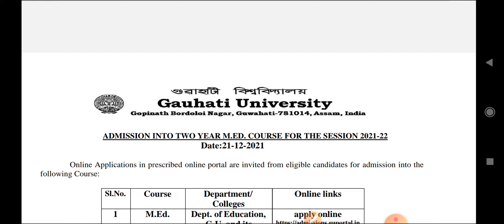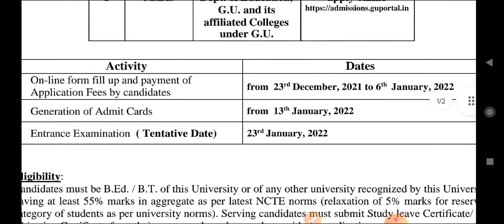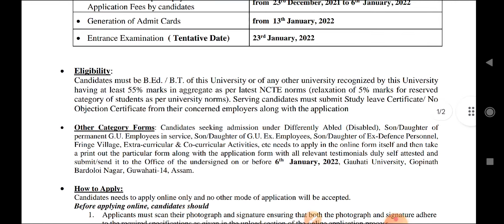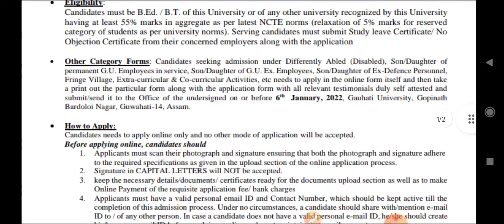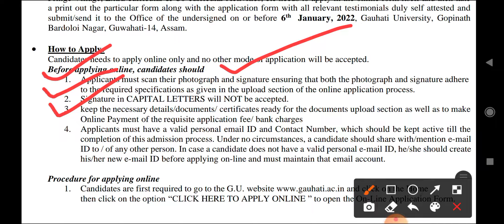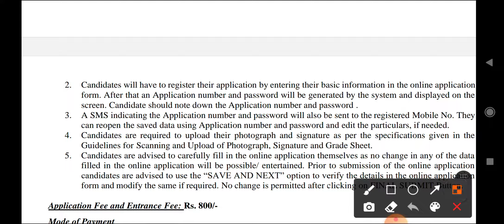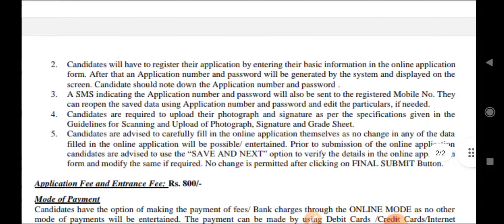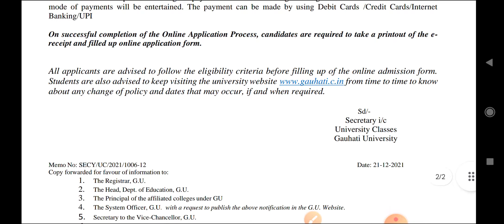How To Apply GU M.Ed Admission 2021-22? Guwahati University M.Ed Admission 2021-22 Apply Online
Hello নমষ্কাৰ🙏,
My name is Jahidul Islam. I live at Hasrawbari a small village of Assam( North East). Along with this YouTube Channel I kept my study ongoing.

I always give appropriate information to my subscribers which help them most.

💥My Instagram Id❤: I'm on Instagram as @drx_jahidul_islam. Install the app to follow my photos and videos.

❤About:

Gauhati University will release the admission notification for admission into its M.Ed programs for session 2021-22.

The admission to the 2-year course will be through an entrance exam. Candidates can check all the relevant information like eligibility criteria, important dates on this page which will be updated from time to time.

The admission to the 2-year course will be through an entrance exam post in which the final list of selected candidates will be declared. Candidates can check all the relevant information like eligibility criteria, important dates on this page which will be updated from time to time.

Gauhati University M.Ed 2021 Application form
Following the formal notification application form for admission can be downloaded from the official website for the M.Ed program.

Gauhati University M.Ed 2021 Application Form will be released on the 1st week of December 2021.
The Last Date to Submit Application Form is the 2nd week of December 2021.
The application along with the application Pay-in-slip fee is to be sent to the address indicated on or before the last date. last year, the application fees for this program is Rs 300 which is the application fee, and Rs 200 which is the entrance fee.
Candidates must make the payment through SBI collect payment gateway can be accessed from the official website.
Scan their photograph and signature that will ensure that both the photograph and signature respect the necessary specifications as given in upload a section of the online submission process.
Signature in Capital Letter will NOT be accepted.
Keep required details/documents prepared to make Online Payment of the requisite application fee/ bank charges
Procedure for applying online
Candidates are first required to go to the G.U. and click on the Home and tap option “click here to apply online ” to open the On-Line Application Form.

Candidates need to register their application by entering their basic information included in the online application form. \After that, an Application number and password will be generated by the system and appear on the screen.

The candidate should record the Application number and password.

Gauhati University
Gopinath Bordoloi Nagar,
Guwahati -781014

Gauhati University M.Ed 2021 Eligibility Criteria
Candidates need to check that they fulfill the eligibility criteria before they are applied to the program.

Applicant must possess B.Ed/B.T. from within the same university or any other university which has recognized University and have at least 55% aggregate marks following the NCTE norms. A relaxation of 5% will be given to the reserved category of students towards university norms.
Additionally,10 % of the seats are reserved for teachers deputed by the Govt of Assam. Serving candidates must submit a Study leave Certificate/ No Objection Certificate from their concerned employers along with the application.
Gauhati University M.Ed 2021 Exam pattern
An important thing to prepare for the Gauhati University entrance exam for M.Ed Admission 2021 is that candidates should be thorough with the Exam Pattern to score better on the examination.

❤Thanks & Regards❤
Jahidul Islam
CEO Of Jahid Creations